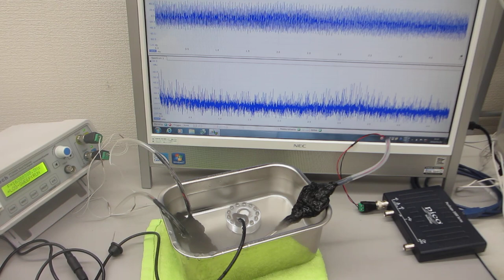メガヘルツの超音波技術－超音波加湿器（１．７ＭＨｚ １５Ｗ）を利用した超音波制御技術－－（超音波システム研究所）